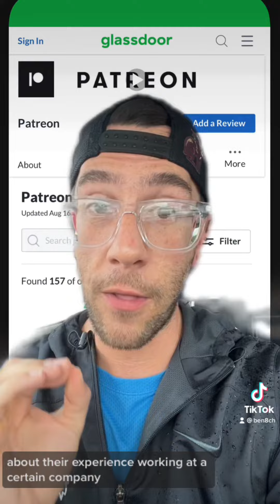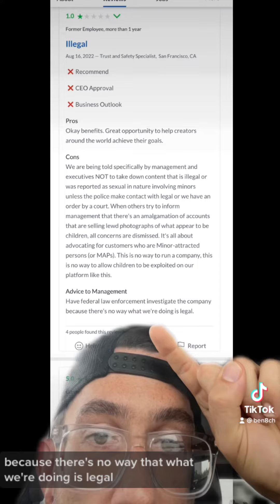WTF is going on at Patreon?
What is going on at Patreon?